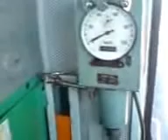Hasler-Bern prezentacja prędkościomierza lokomotywy SM42-2656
Nagrane w czasie Dni Techniki Kolejowej 2014
Gdańsk Olszynka